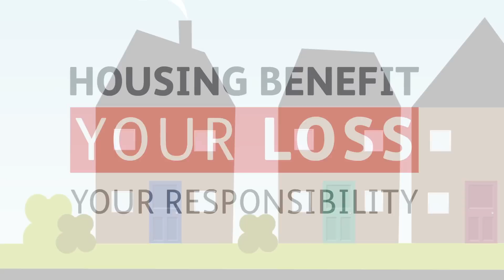WMBus welfare reform